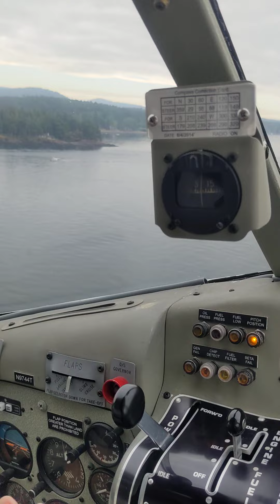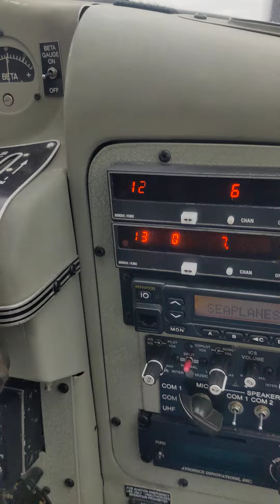Roche Harbor Seaplane Bounce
Seaplane landing at Roche Harbor during which there was an unseen set of waves at touchdown.  See if you can spot them.  A highly experienced and proficient pilot made  what happened next look like a piece of cake.